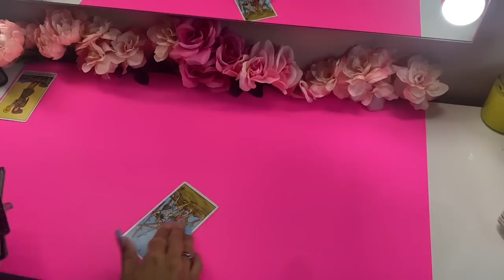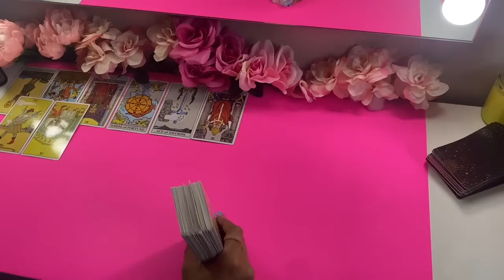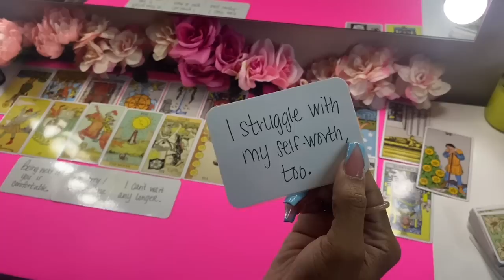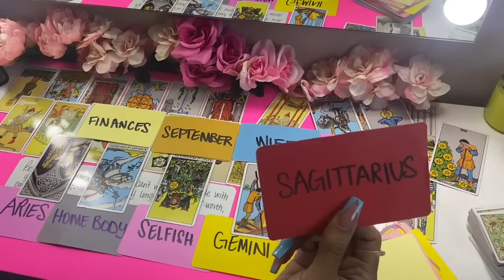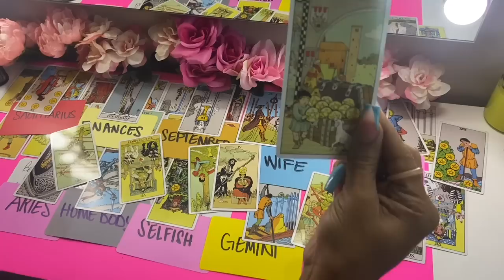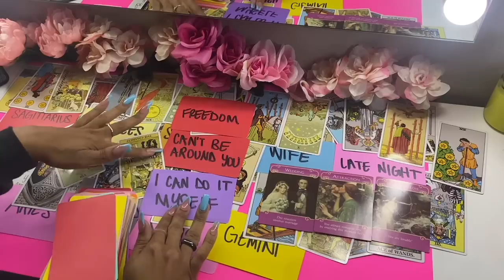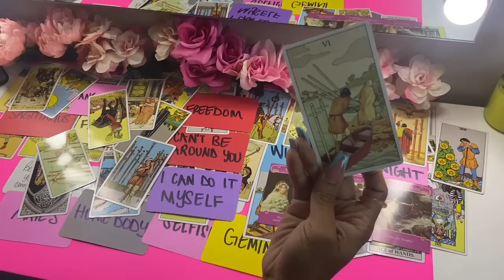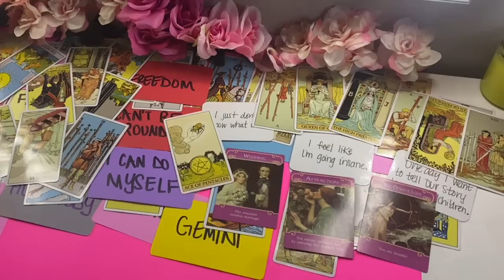SAGITTARIUS, BONUS, U DIDN'T LET THIS BREAK U❤️ SELF SABOTAGING LOVE 💕 HEALING CONTINUES 🌹 🌻MAY🌻